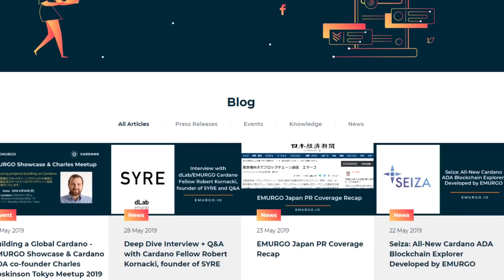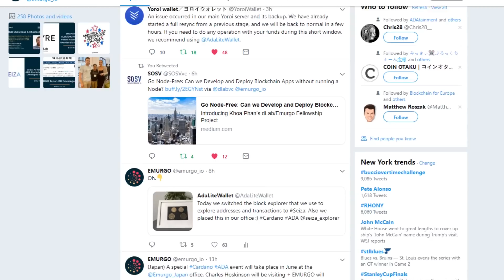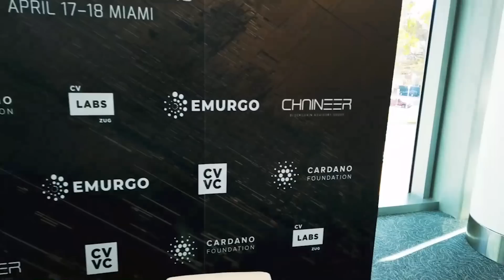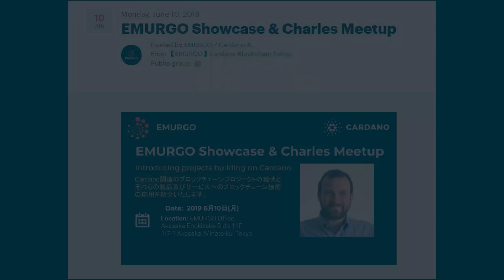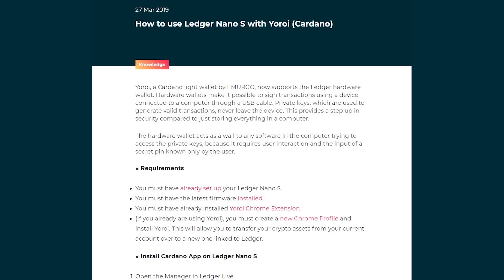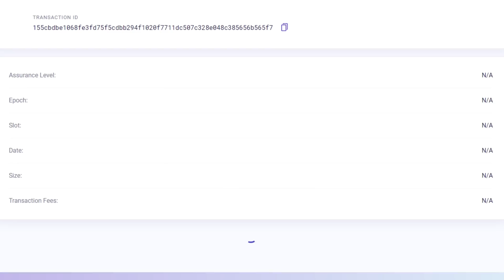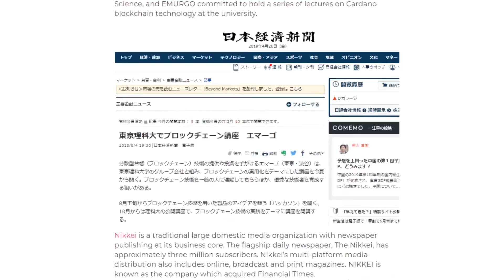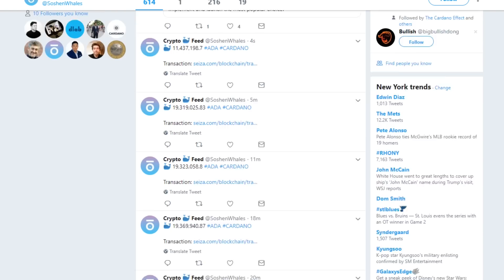EMURGO's Cardano Progress Update #5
Tamuken & ADA 1:19
ADA Card Update 2:18
Blog Updates 3:32
Social Media Stats 4:14
New Hires 4:41
Ledger Winners 4:57
IOHK Summit 5:30
YouTube Videos 6:07
Developer News 6:57
Yoroi 1.6 7:47
Japan Help Tour 9:31
Chamber of Digital Commerce Joining 10:53
dLab Updates 11:37

Follow EMURGO
・Official Homepage: https//emurgo.io